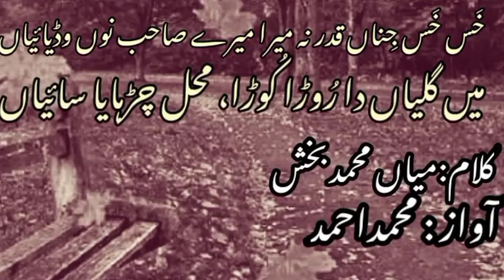Kalam Mian Muhammad Bakhsh || Main Niwan Mera Murshid Ucha || Urdu Poetry Channel👇